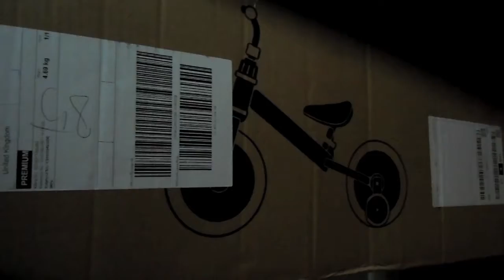2nd Christmas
Grannys gifts only